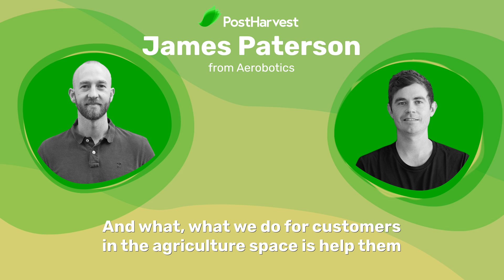Let's Talk Farm to Fork: Aerobotics (Full Podcast)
In this episode of "Let's Talk Farm to Fork," we're joined by James Paterson from @AeroboticsZa who we'll be talking to about how their aerial imagery and machine learning are helping suppliers increase their yields.